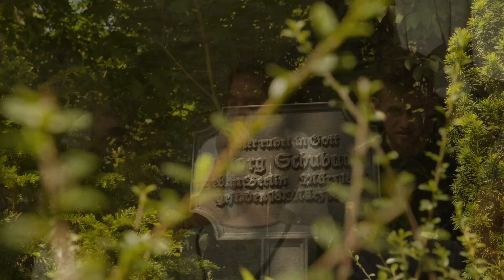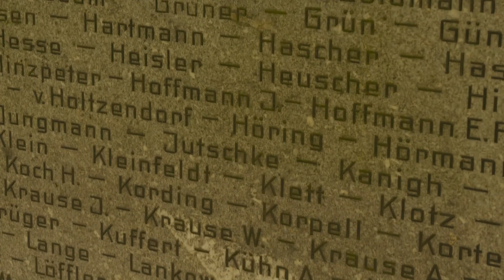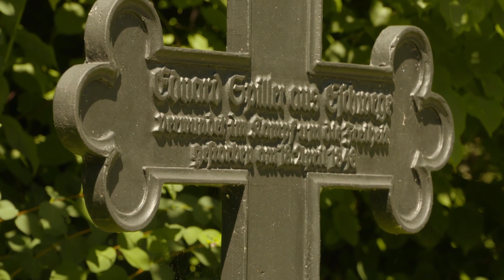Gaertner von Berlin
Ein Film von Barbara Högl von 2019
mit Musik von SIXTO CORBALAN
auf einer Paraguayischen Harfe